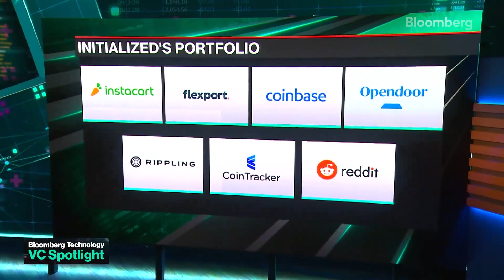Capital de riesgo en la mira: Initialized Capital y la IA, Sillicon Valley Bank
Kim-Mai Cutler, socia de Initialized Capital, conversa con Caroline Hyde sobre las oportunidades y tendencias del futuro de la IA y sobre el impacto que tuvo Silicon Valley Bank en el mundo de la tecnología y del capital de riesgo.